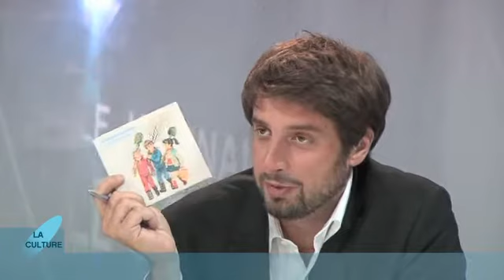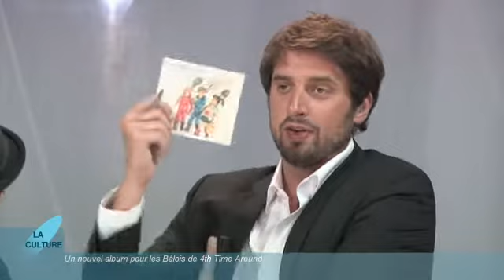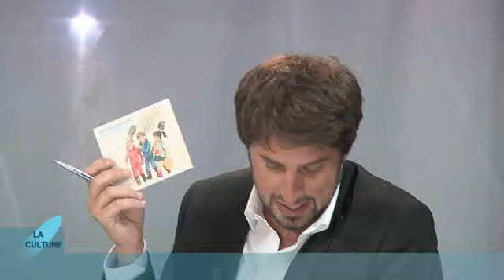4th Time Around @ La Télé Lausanne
May 2011: 4th Time Around visit TV La Télé Lausanne to do an acoustic version of thunderstorming "Ashes & Heart".